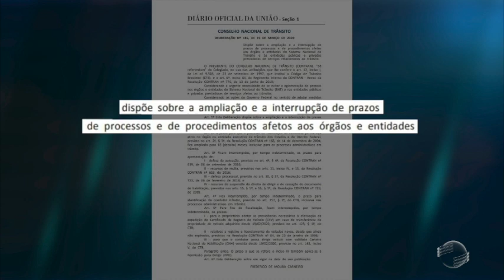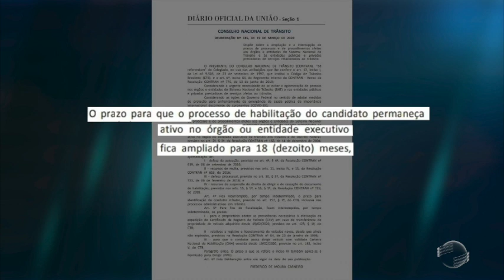Detran cancela todas as atividades presenciais durante pandemia